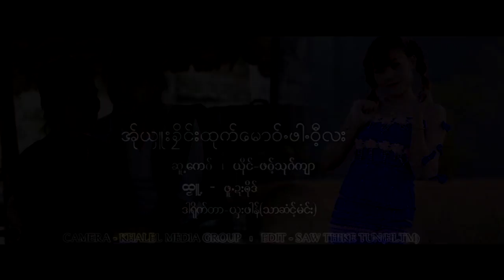A Shuu Klain Thount Mue Tone Wi Lar(အု္ယွဴးခိုင္းထုက္ေမါ၀္.ဖါ၀ီ့လး ); Paw Thount Jar (Official MV)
Poe Karen Song အု္ယွဴးခိုင္းထုက္ေမါ၀္.ဖါ၀ီ့လး ขับร้องโดย ဖ၀့္သုဂ္က်ာ